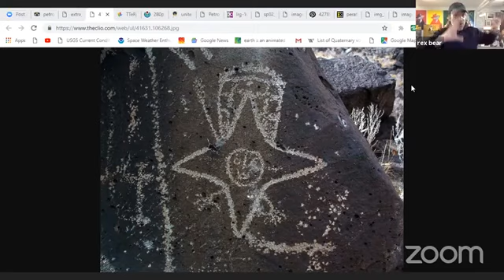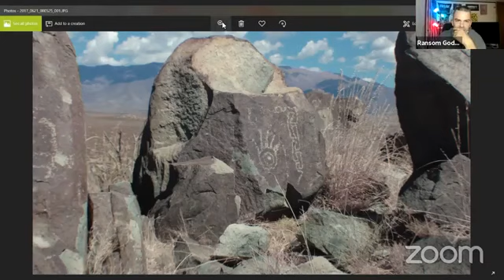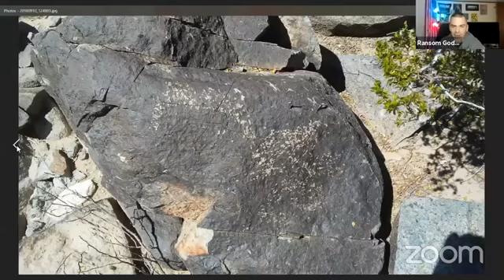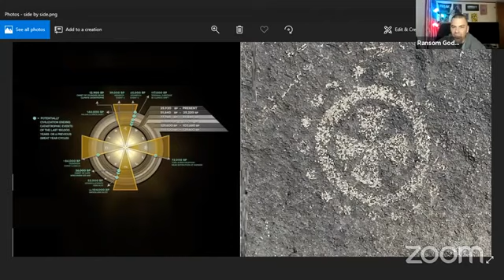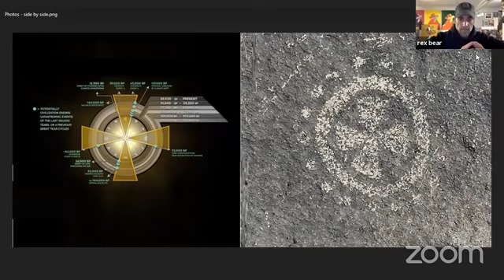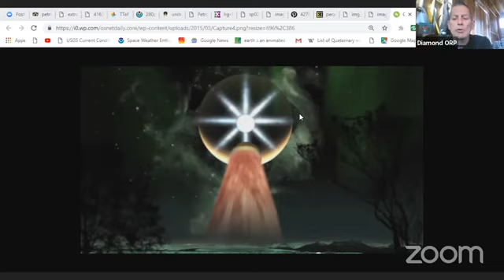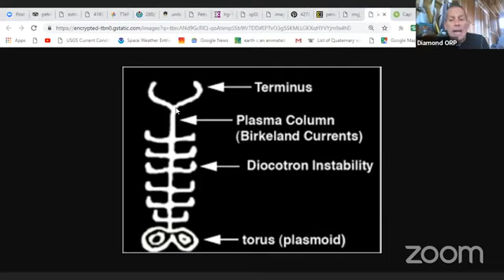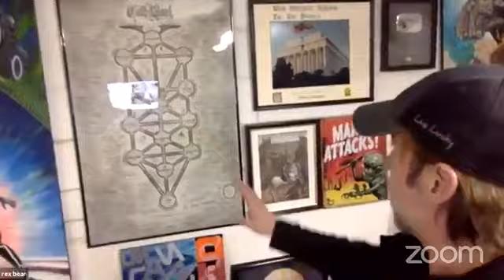Ancient Aliens Meets Electric Universe Theory - Plasma Discharge Petroglyphs Explained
Anunnaki, Ancient Sumerian and Egyptian Symbols in New Mexico and Four Corners Region.  Nephilim, 6 Fingers, 6 Toes, Mantis Beings, Robots, UFOs, Flying Craft, Underground Tunnel Maps Exploring New Mexico with Rex Bear - Leak Project, Diamond from Oppenheimer Ranch Project, who is a Paleontologist and DJ Ransom 420 Freedomist Films.